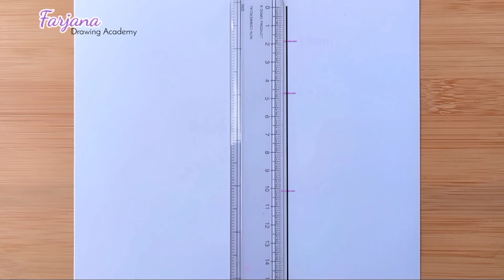Mother's Day Drawing || How to draw Mother and daughter wearing Matching Outfits || Pencil Sketch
► Used things
1. Pencil Name - Faber - Castell 4B
2. Paper Name -  Double A Offset paper
3. Blending Stump
4. White Gel pen

▬▬▬▬▬▬▬  Music ♪♫ ▬▬▬▬▬▬▬